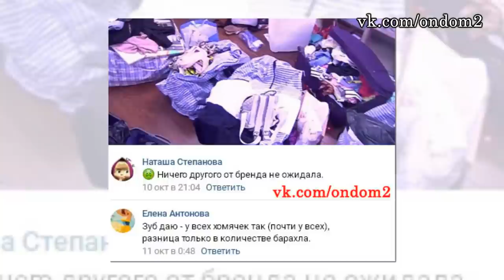ДОМ 2 НОВОСТИ - 18 ОКТЯБРЯ, ondom2.com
Уважаемые зрители! Смотрите сегодня  на нашем канале эфир новостей дома 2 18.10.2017. Не забывайте смотреть эфиры дом 2 на ТНТ, так как в новостях обо всём не расскажешь. Сегодня  4907 день телестройки, а значит на ТНТ выйдут следующие выпуски проекта дом 2: дневной эфир за 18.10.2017 (lite),  вечерний эфир за 18 октября 2017 ("Город любви") и  ночной   выпуск ("После заката"). Дневной эфир выходит в 9 утра, вечерний эфир в 23-00 и ночной ровно в полночь. С задержкой в одни сутки серии дома 2 можно посмотреть на официальном сайте проекта.